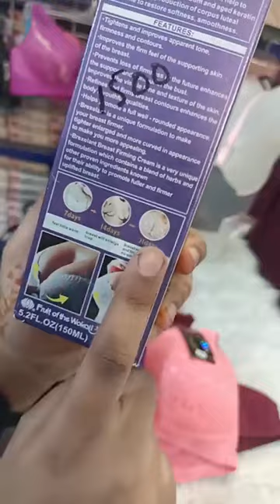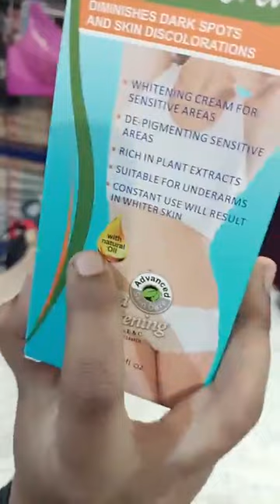New arrivals bra sets and camisoles - kashmala style